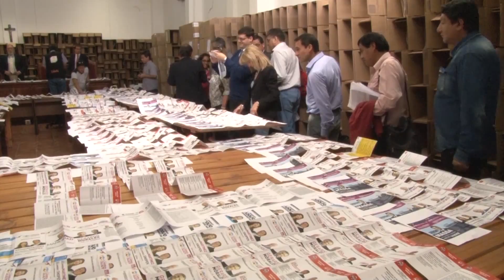El FpV observó modelos de boletas presentadas por Morales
El apoderado del Frente Para la Victoria, Oscar Insausti, hizo saber que se encuentran bajo observación las numerosas  boletas de partidos políticos que pretenden adherir a la postulación de Gerardo Morales, sin que se descarte la posibilidad de avanzar en impugnaciones.